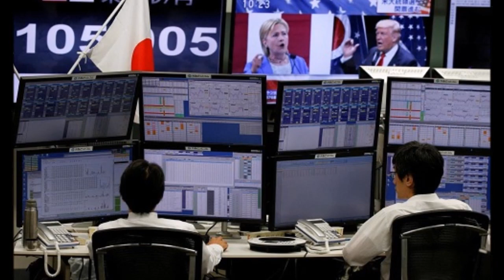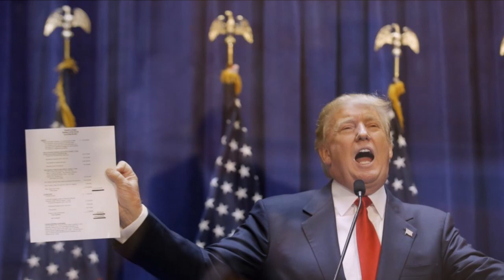Tập Đoàn Của Donald Trump Sẽ Thế Nào Sau Khi Ông Làm Tổng Thống Mỹ?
Số phận các công ty của Donald Trump ra sao khi ông làm tổng thống?
Khác với những tổng thống tiền nhiệm, Donald Trump là một tỷ phú, điều hành cả một tập đoàn, vậy ông phải xử lý sao khi vừa làm chủ doanh nghiệp, vừa làm chủ Nhà trắng.
Sau khi đắc cử Tổng thống Mỹ, ông Donald Trump phải quyết định mình cần làm gì đối với sự nghiệp kinh doanh đã giúp ông nổi tiếng bấy lâu nay.
Ở tư cách doanh nhân, ông Trump hiện là chủ tịch của Trump Organization, một tập đoàn sở hữu khối tài sản khắp nơi trên thế giới bao gồm các trung tâm thương mại, khách sạn và sân golf.
Trump Organization là một công ty đầu tư bất động sản nhưng nó cũng sở hữu một số thương hiệu ngoài ngành khác, bao gồm cả lĩnh vực sách, ví dụ như: 'The Art of the Deal' hay 'Trump Natural Spring Water'.
Trump từng nói rằng, sau khi làm tổng thống, ông sẽ tách ra khỏi công ty và trao quyền kiểm soát lại cho thế hệ sau. Ba con lớn của ông là Donald Jr., Ivanka và Eric hiện đều đang giữ chức Phó chủ tịch điều hành của Trump Organization.
'Nếu tôi trở thành tổng thống, tôi sẽ không quan tâm gì đến công ty riêng của mình nữa. Nó chỉ như hạt đậu thôi', Trump tuyên bố tại một cuộc tranh luận trên Fox Business hồi tháng giêng năm nay.
'Tôi muốn làm cho nước Mỹ giàu có trở lại, vĩ đại trở lại. Tôi có Ivanka, Eric và Don đang ngồi ở đây. Tôi sẽ không tham gia bởi vì tôi sẽ không quan tâm bất cứ điều gì ngoài đất nước của chúng ta', ông nói.
Dù Trump nói ông cảm thấy hạnh phúc khi bước xuống vị trí điều hành tại Trump Organization để dấn thân vào chính trị thì trong suốt chiến dịch tranh cử, ông luôn tận dụng mọi cơ hội để quảng bá cho thương hiệu của mình.
Đơn cử như hồi tháng 10, Trump đã dành thời gian vận động tranh cử để đi dự lễ cắt băng khánh thành Khách sạn quốc tế Trump tại thủ đô Washington, chỉ cách Nhà Trắng vài dãy nhà. Tuy nhiên, chiến dịch tranh cử của Trump, đan xen với hoạt động kinh doanh, không mang lại lợi ích lớn cho ông nếu xét về mặt kinh tế.
Lượng khách đến hệ thống khách sạn, sòng bạc và sân gofl của ông đã giảm mạnh kể từ khi ông công bố tham gia tranh cử vào tháng 6/2015, theo số liệu của Foursquare.
Tuy nhiên, cũng có thể sẽ có thay đổi sau bầu cử. Cuộc khảo sát trong đêm bầu cử do Brand Keys thực hiện cho biết, giá trị thương hiệu tập đoàn nhờ tên tuổi Trump đã tăng trở lại và thậm chí là vượt qua giai đoạn trước thời điểm tháng 6 năm ngoái.
'Chạy đua tranh chức tổng thống có vẻ làm tổn thương các doanh nghiêp của Trump. Tuy nhiên, khi trở thành tổng thống, dường như các doanh nghiệp được hưởng lợi trở lại', Business Insider bình luận.
Tân tổng thống Donald Trump thành tỷ phú như thế nào?
Sinh ra trong một gia đình doanh nhân giàu có, ngoài bất động sản, Trump còn làm chương trình truyền hình, viết sách, diễn thuyết và nhượng quyền chính tên mình.
Ông Donald Trump - người vừa đắc cử Tổng thống Mỹ - luôn cho rằng mình có hơn 10 tỷ USD. Tuy nhiên, Forbes cho rằng tài sản của ông chỉ đáng giá 3,7 tỷ USD. Dù vậy, sau khi nhậm chức vào tháng 1 năm sau, ông vẫn sẽ là một trong những Tổng thống giàu có nhất mọi thời đại.
Sinh ra trong một gia đình giàu có, Donald Trump đã có nhiều thương vụ đầu tư bất động sản thành công trên thị trường Manhattan hồi thập niên 80, trước khi chuyển sang marketing bản thân. Ông mua các cuộc thi sắc đẹp, đội bóng đá, chương trình truyền hình và hãng thời trang.
Và với mọi khoản đầu tư, ông đều lồng thương hiệu của mình vào - ngông cuồng, ầm ỹ, mang tính giải trí. Các nhà quảng cáo thích điều này. Donald Trump đã gây dựng tài sản chỉ đơn giản bằng việc ông tên là Donald Trump.